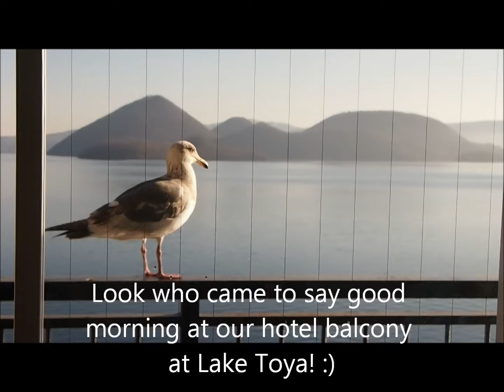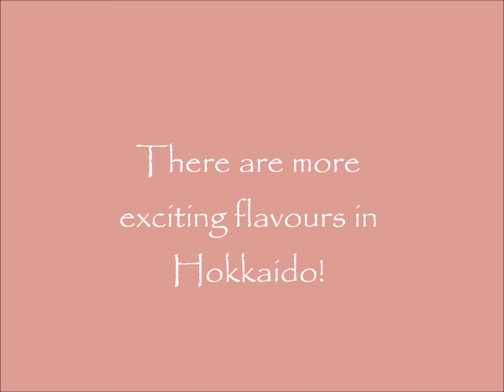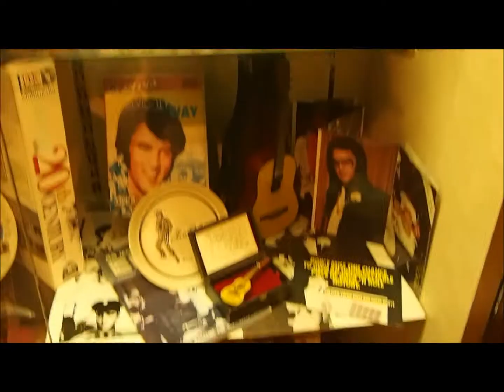Hokkaido Trip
Our trip to Hokkaido from 14th to 21st 2013! Enjoy! :)